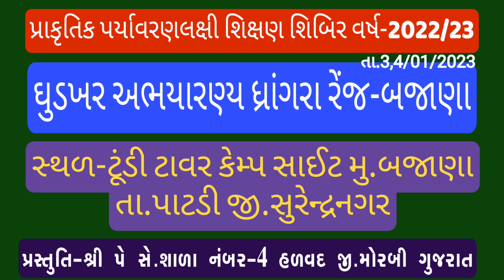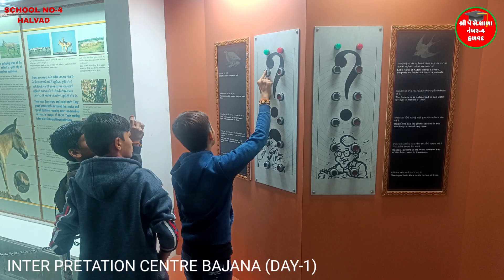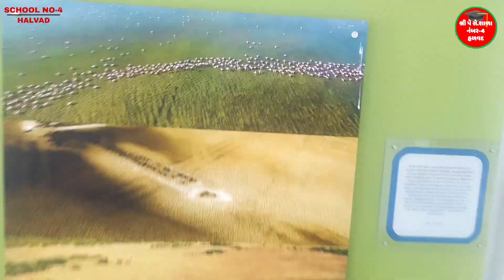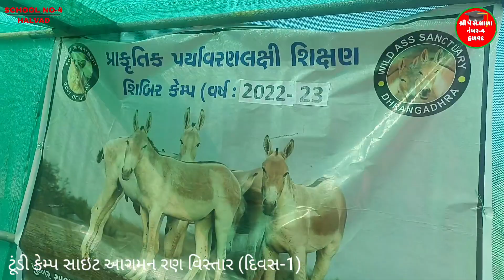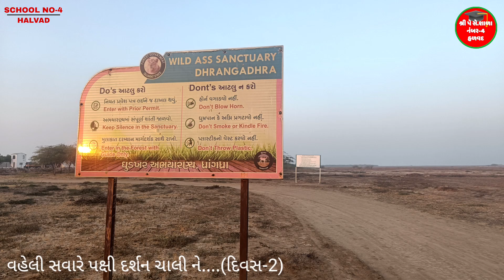ઘુડખર અભયારણ્ય બજાણા| પ્રાકૃતિક શિબિર |એવમ શૈક્ષણિક પ્રવાસ|2022-23|visit by School no-4 halvad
બજાણા ઘુડખર અભ્યારણ પ્રાકૃતિક શિબિર..
અભ્યારણ્યના બજાણા રેન્જમાં ટૂંડી ટાવર પાસે આ શિબિરનું આયોજન કરવામાં આવ્યું હતું, જ્યાં વિદ્યાર્થીઓને રણ વિશેની માહિતી અને પશુ-પક્ષીઓ તથા ઘુડખર વિશેની માહિતીથી પરિચિત કરાવવામાં આવ્યો હતો.

કચ્છના નાના રણનો વિસ્તાર 4953 ચોરસ કિલો મીટરનો છે ત્યાં હાલ ઠંડીની ઋતુમાં વિદેશી પક્ષીઓ આવે છે અને આ રણમાં ઘુડખર પણ હોય છે. આ અભ્યારણમાં આ સમયે  ફરવા અને પક્ષી અને ઘુડખર ને જોવા લોકો મોટી સંખ્યામાં આવે છે. ત્યારે  સ્કૂલમાં ભણતા વિદ્યાર્થીઓ અને વિદ્યાર્થીનીઓને  પણ રણ વિશેની માહિતી મળી રહે અને આ વસ્તુની લોકોમાં જાગૃતિ આવે તે હેતુથી ઘુડખર અભ્યારણ દ્વારા શિબિરનું આયોજન થાય છે.

એક મહિના સુધી ચાલનાર આ શિબિરમાં બાળકો માટે રહેવા તથા જમવાની સગવડ પણ કરવામાં આવે છે. શિબિરમાં બાળકોને વહેલી સવારે  ટ્રેકિંગ કેમ્પ કરવાની ટ્રેનિંગ પણ અપાય છે.  નિઃશુલ્ક એવી આ શિબિરમાં બાળકો સાથે શિક્ષકો પણ સામેલ થાય છે.

ઘુડખર અભયારણ્ય દ્વારા આ શિબિર યોજવાનો મુખ્ય હેતુ વન્ય જીવોનું રક્ષણ કેવી રીતે કરવું, આ રણ વિસ્તારમાં ક્યાં પક્ષી, પ્રાણી છે અને તેમનો ખોરાક શું છે, પ્રાણીઓની જાળવણી તેમજ તેમજ વૃક્ષોનું મહત્વ, પ્લાસ્ટિકનો ઉપયોગ ન કરવા માટેનું માર્ગદર્શન ઘુડખર અભયારણ્યના અધિકારી દ્વારા બાળકોને આપવામાં આવ્યુ હતું.